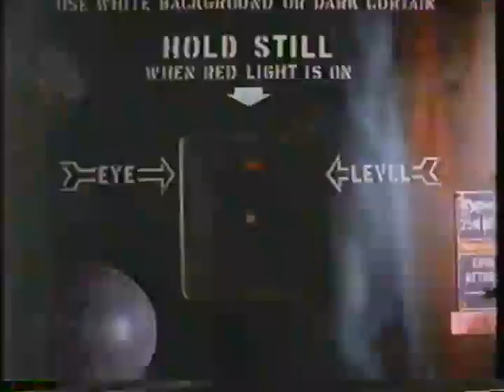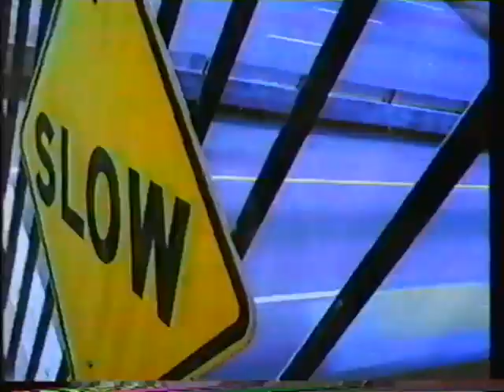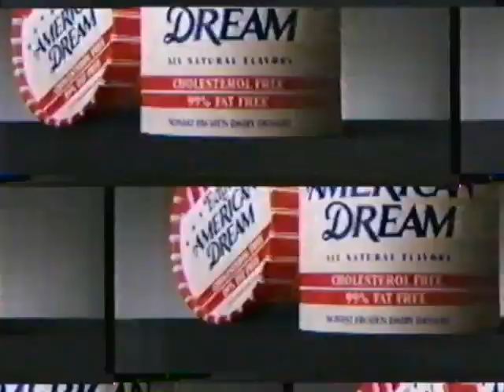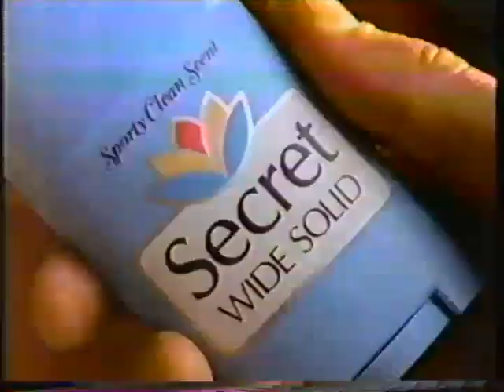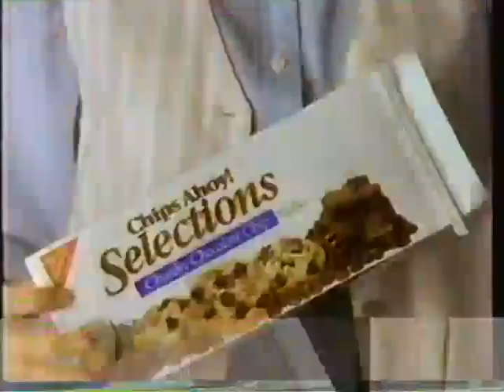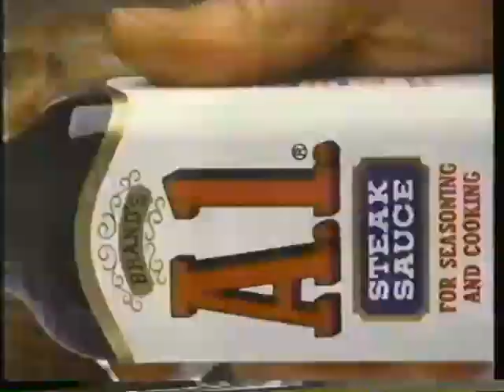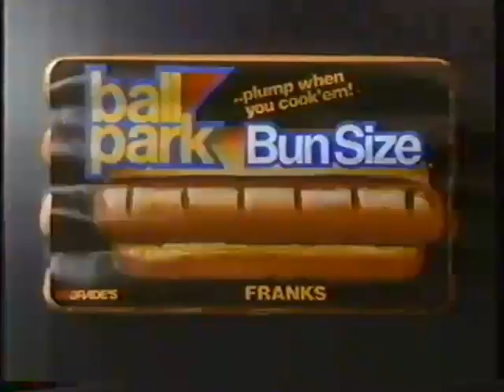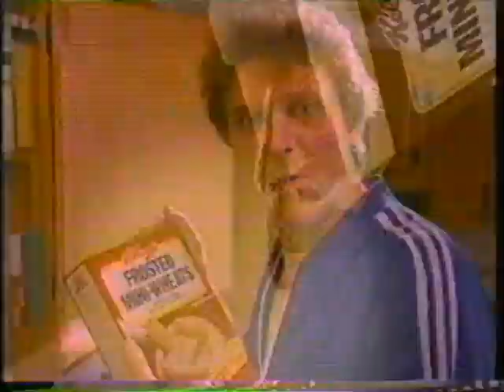Commercials from June 1990 - WBBM-TV 2 Chicago - CBS